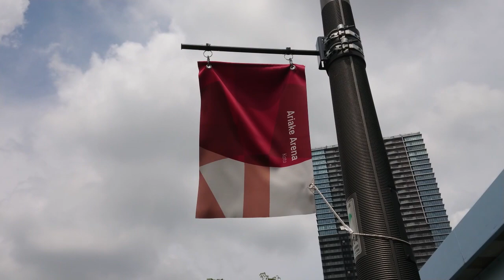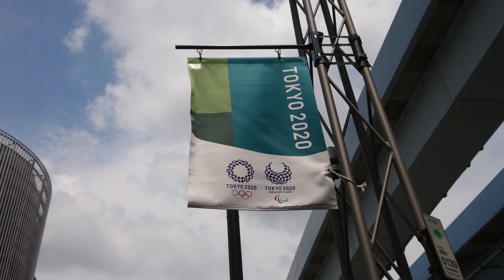【TOKYO2020】Beautiful daily life scenery of Japan in Ariake Urban Sports Park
日本の観光地と日本の夜景を中心に風景動画をアップロードしています。
We are uploading landscape videos focusing on Japanese sightseeing spots and night views.

～有明アーバンスポーツパーク(東京)周辺の風景動画～
　・『お台場海浜公園』『ダイバーシティ東京』『ヴィーナスフォート』『アクアシティお台場』『デックス東京ビーチ』『夢の大橋』『日本科学未来館』『パレットタウン大観覧車』『自由の女神像』等数多くの観光名所がお台場周辺にあります。
　・カラオケ、ランチ、カフェ、ディナー、居酒屋等もありカップルも集まるグルメな街でもある。
 　・お台場周辺の海岸より『レインボーブリッジ』や都心を一望する夜景は壮観です。
　・電車を使えば『横浜』『舞浜』『新宿』『渋谷』『羽田空港』等の日本が誇る観光地にもすぐ行けます。
 　・ランチやディナーとして『江戸前そば』『江戸前寿司』『深川めし』『ちゃんこ鍋』『月島もんじゃ』『関東煮おでん』『ラーメン』等のご当地グルメが東京にはあります。

 　　※現地以外で撮影したビデオも含まれる場合がありますので予めご了承ください。
         ※個人的な見解なため実際と異なる場合があります。

 ～Scenery video around Ariake Urban Sports Park,Tokyo～
 　・There are many sightseeing spots around Odaiba such as "Odaiba Marine Park", "Statue of Liberty", "DiverCity Tokyo", "Venus Fort","Aqua City Odaiba", "Decks Tokyo Beach", "Yume no Ohashi", "National Museum of Emerging Science and Innovation", and "Palette Town Ferris Wheel".
 　・It is also a gourmet town where couples gather, with karaoke, lunch, cafes, dinners, and izakaya.
 　・The night view overlooking the "Rainbow Bridge" and the city center from the coast around Odaiba is spectacular.
　・By train, you can quickly reach sightseeing spots that Japan is proud of, such as "Yokohama," "Maihama," "Shinjuku," "Shibuya," and "Haneda Airport."
 　・For lunch and dinner, There are local gourmet foods in Tokyo such as "Edomae Soba", "Edomae Sushi", "Fukagawa Meshi", "Chanko Nabe", "ramen","Tsukishima Monja", and "Kanto Boiled Oden".

 　　※It may also include videos taken outside the area.
 　　※It may be different because it is my view